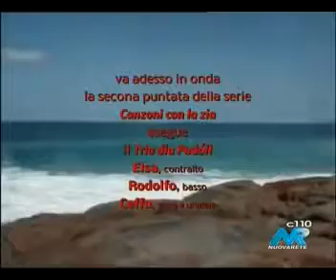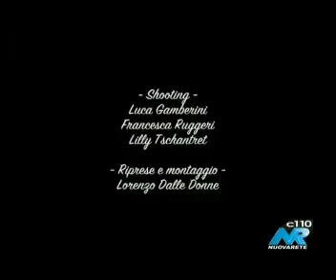Nutizièri Bulgnais Summer ovvero Estèd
"Cantando con la zia" con Ceffo e sô Zîa sotto l'ombrellone a Brasile di Misano Mare
a seguire
"Look da Regina" con la poliedrica Rossella Regina